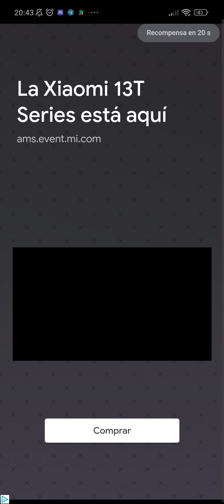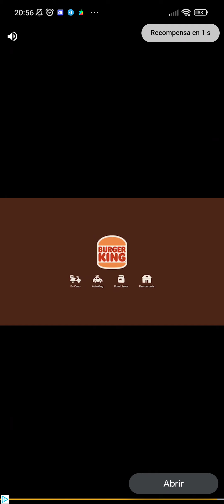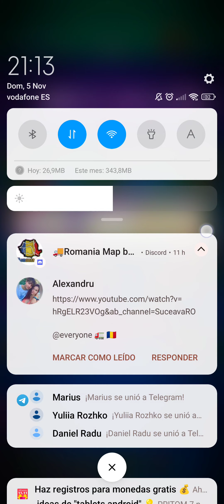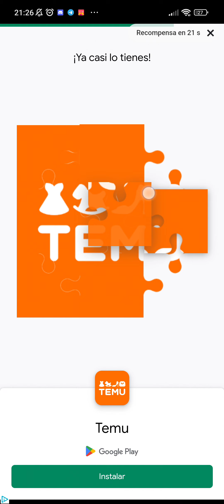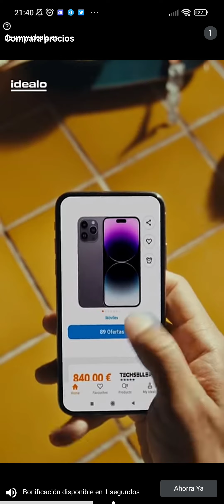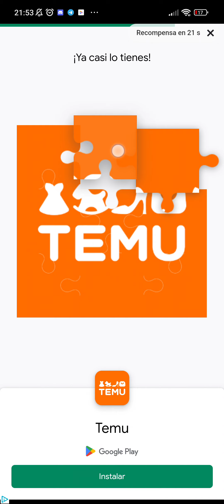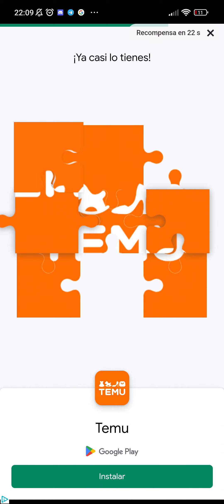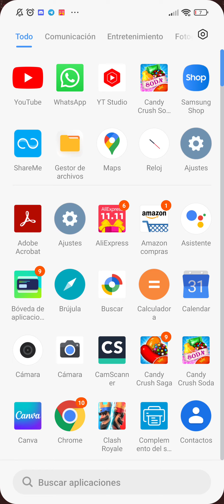Candy Crush Soda y Candy Crush Saga